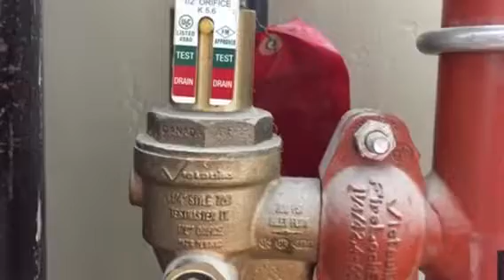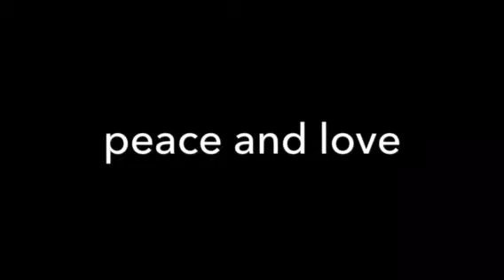Attic work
Attic work is always fun.